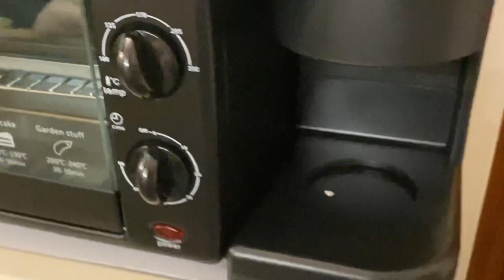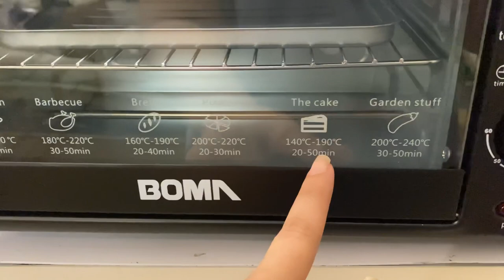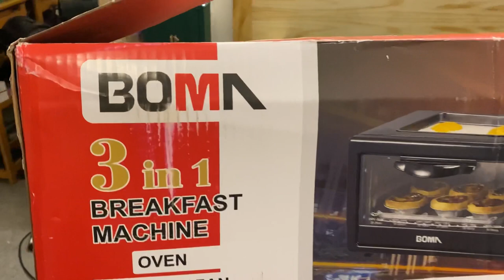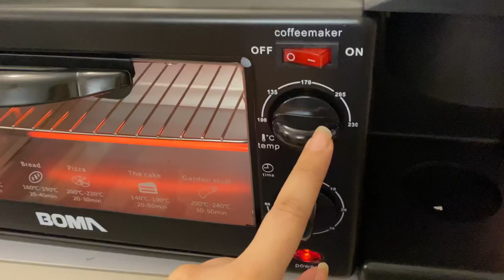Testing out 3 in 1 Breakfast machine + Review !